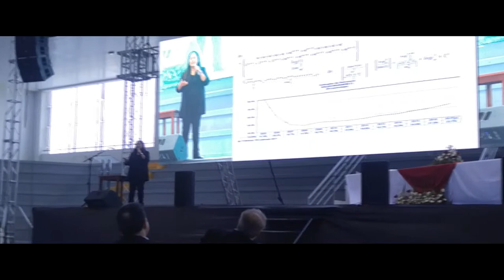Fractal Modeling of the Bolivian Economy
María Ramos-Escamilla.Fractal Modeling of the Bolivian Economy. X Meeting of Bolivian Economists. Central Bank of Bolivia. Keynote lecture, 2014, KL-14: 55"